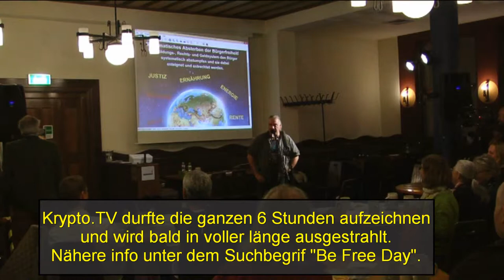9. MontagsInfo - Abmoderation - Teil 11 von 12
Wie jeden Monat trafen wir uns zum 9. Mal, am 20. April 2015, bei der MontagsInfo- Veranstaltung im Bräustübel Saal 4 in Salzburg.

Hier unter dem Motto „Geld und Bildung“

Downloadlink für MontagsInfo- Infozettel:

--MontagsInfo--Infozettel-1von2.jpg.html

Team- MontagsInfo

KRYPTO.TV

Produktion

Es sprachen:

"Thomas Bachheimer"

Als Europapräsident des weltweit tätigen Goldstandard-Instituts
hat sich Thomas Bachheimer voll und ganz der Aufgabe verschrieben,
die „Währungsbenutzer“ – also sowohl Endverbraucher als auch
Wirtschaftstreibende – über die Vorteile von nicht-politischen,
gedeckten Währungen zu informieren und die Etablierung eines
neuen Denkens im Währungsbereich voranzutreiben.

"Eduard Kaan"

Das “natürliche Lernen” schafft mündige Kinder,
die dann zu mündigen Bürgern werden. Wer mit dem bisherigen
Schulsystem unzufrieden ist, dem kann geholfen werden:
In Salzburg entsteht eine neue Schule: Ohne Noten,
ohne Klassen, gänzlich anders als bisher.

Die erste LAIS – Schule in Salzburg wird gegründet.

"Löwenherz (Matthias Jonathan a.d.F Jürgens)"

Er ist heute unser zusätzliches stützender Musiksouverän
und Spielt uns heute das Lied „Die Gedankenpolizei“

Sie verirrte sich wieder einmal zu uns und merkte schnell
dass sie bei uns genau rechtzeitig gekommen ist
und gibt uns daher was zum nachgrübeln mit nach Hause.

"Manjolo"

Er spricht über das Thema “Mensch sein dürfen”
und begleitet uns wieder humorvoll, aber auch zum
Nachdenken anregend, mit seiner  unverwechselbaren
musikalischen Kreativität zwischen den Sprechern
durch den Abend.

Lachdenker ***

Lachrichtensprecher ***

Lachkrackmacher ***

von

Kamera, Schnitt
& Grafik:

Wir bedanken uns bei:

"Klaus Klatzel"

für die Live- Übertragung, auf den freien Bürgerradio:

"OKITALK"

Ebenfalls möchten wir uns bei:

FS1

Das Team:

"MontagsInfo...